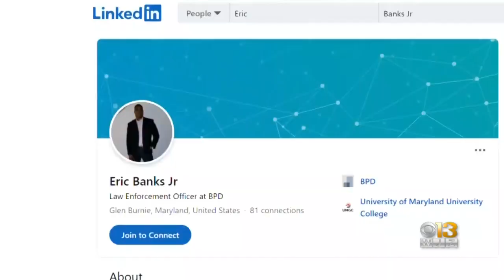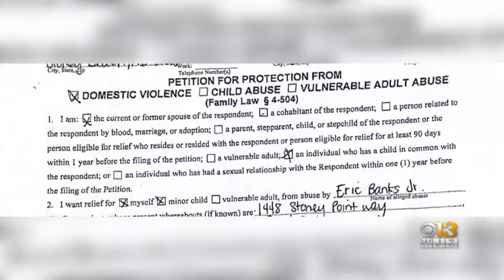Baltimore police officer enters Alford Plea in death of stepson, allegedly stuffing him inside wall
A Baltimore City police officer entered an Alford Plea to one count of second-degree murder and one count of disarming a police officer in Anne Arundel County.